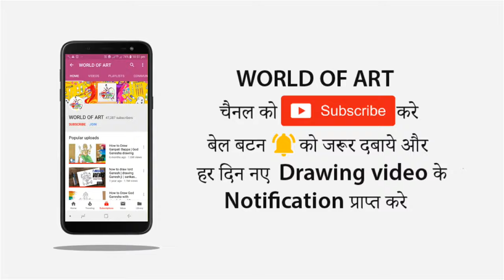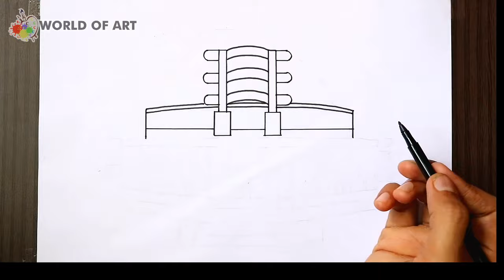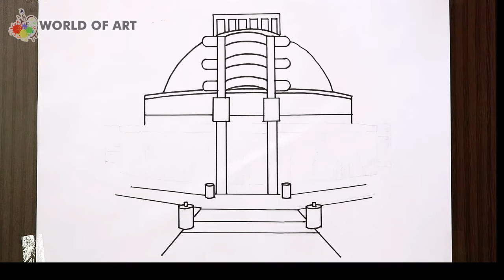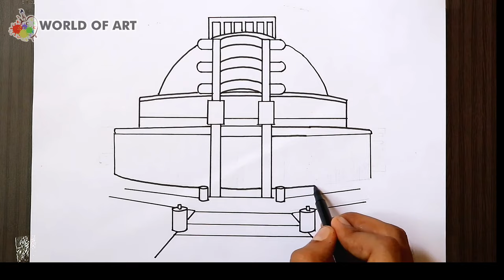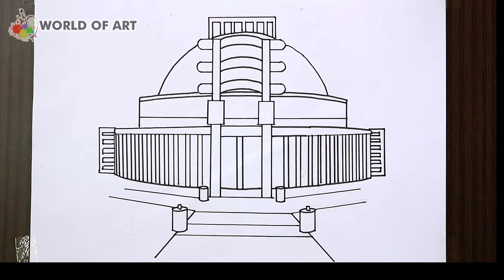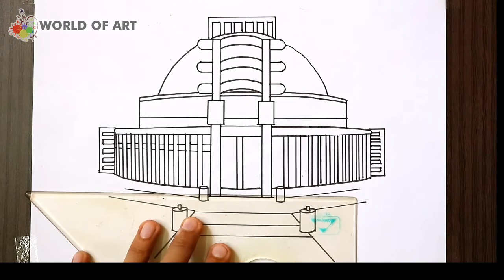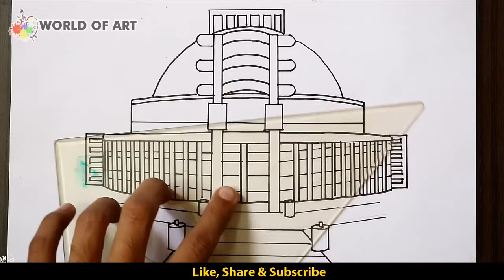How to draw Sanchi stupa Step by step | Drawing tutorial